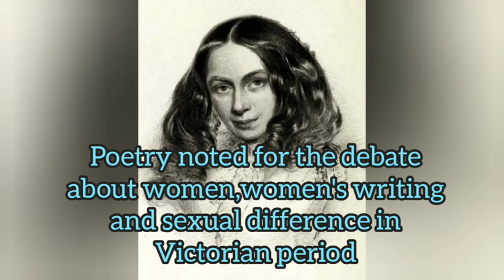A Musical Instrument|Elizabeth Barrett Browning|Summary|Lyrical Ballads